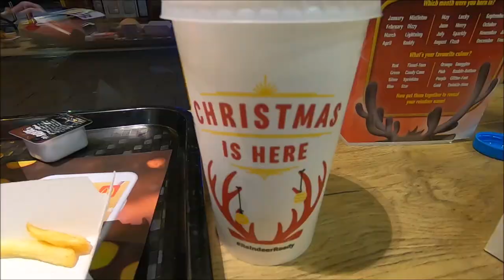CHRISTMAS LIGHTS SWITCH ON | MIDDLESBROUGH TOWN CENTRE | FILIPINA BRITISH LIFE IN UK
Christmas lights Switch on, in Middlesbrough Town Center.
November 2019 Christmas Lights Switch On Middlesbrough.

*Live Simply so that Others May Simply Live*